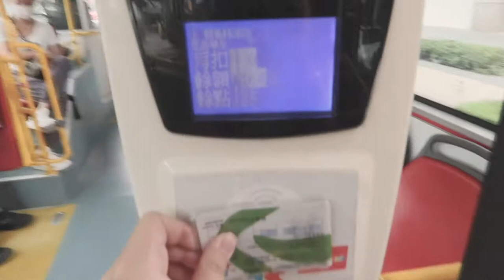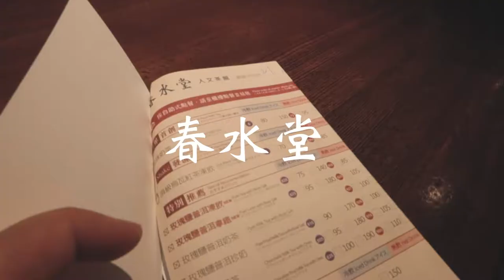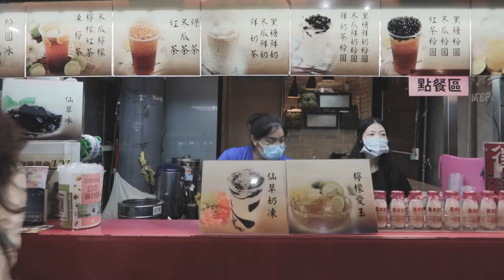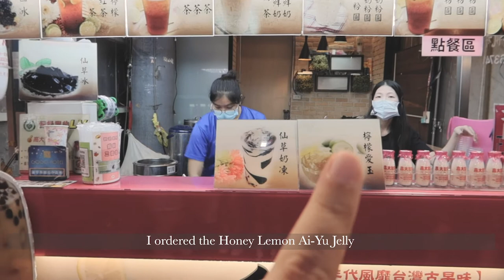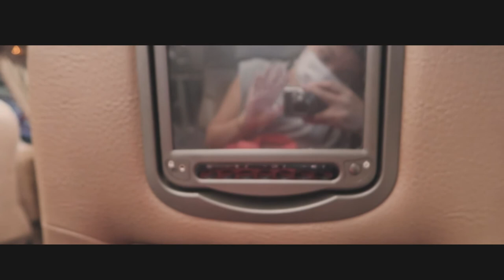台中 一天行程 Day Trip To Taichung 🚌 | Korean Food, Corndogs, Sweet Potato Balls 🍠 🥘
Took a 1 day trip to Taichung to fetch my friend's sister for a trip to Taipei.
Got to visit my favourite Night Market in Taiwan as I spent my day there. If you have never been to Taichung, I would highly recommend the FengChiaNightMarket as it has a wide range of things for you to explore with. From food to fashion to schools, it is packed with so much good stuff!

More videos of non-tourist areas will be up the more I explore Taiwan! :)

Feel free to check out my journey in Taiwan on my Instagram – @sharmaineleepuipui

Thank you for your support and I still hope that I can use this platform to improve my speech.

Edits –
// Adobe Premiere Pro
// Adobe Lightroom
// Adobe Photoshop